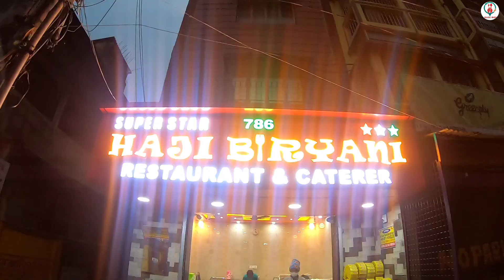120 টাকায় 100 গ্রামের Mutton ডিম দিয়ে সেরা বিরিয়ানি | কলকাতায় এত সস্তায় এত ভালো বিরিয়ানি 😍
এত সস্তায় এত ভালো ❤ বিরিয়ানি |  অদিতি আঙুল চেটে খেলো | Best Mutton Biryani | সাথে ডিম Free 😜

বিরিয়ানির Hidden gem বা খনি বললেও হয়তো কম বলা হবে। যদি একবার খাও thn trust me বারবার খেতে এখানেই আসবে। দমদমের অন্যতম সেরা Super Star Haji Biryani. দমদমের সাতগাছি ও বাগুইহাটির মাঝখানে দেশবন্ধুনগরে এই রেস্টুরেন্টটি। Chicken & mutton এর size মোটামুটি 100grm এর কাছাকাছি। যেকোনো বিরিয়ানির সাথে ডিম Free.

📍 Super Star Haji Biriyani
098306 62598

Mutto Biryani ₹120